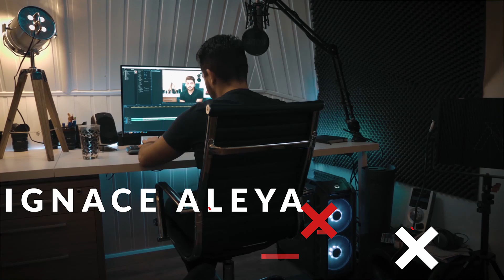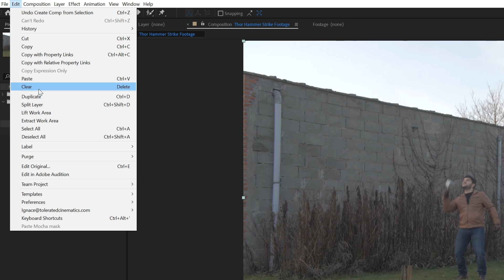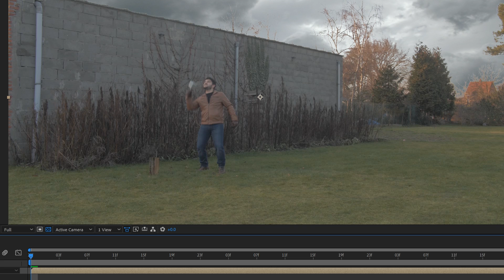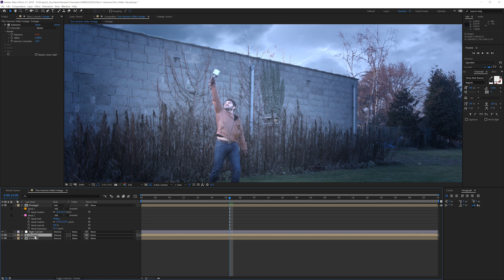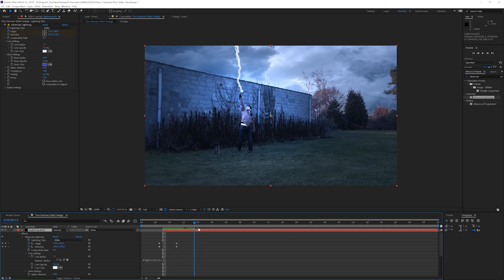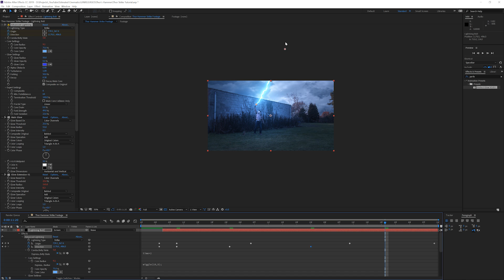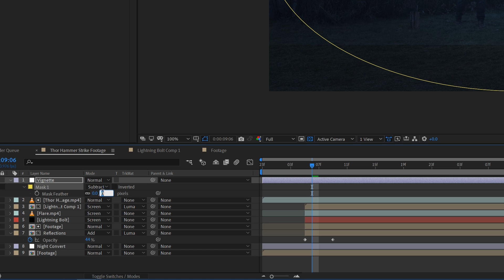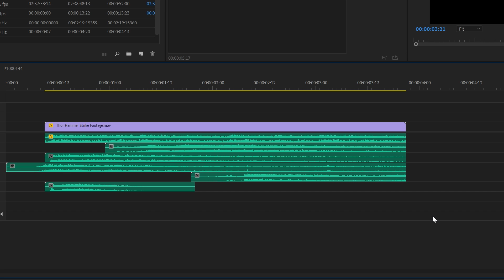Thor Hammer Lightning Strike in After Effects Tutorial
Learn how to create the lightning hammer strike from the marvel movie Thor in adobe after effects without any additional plug-ins!